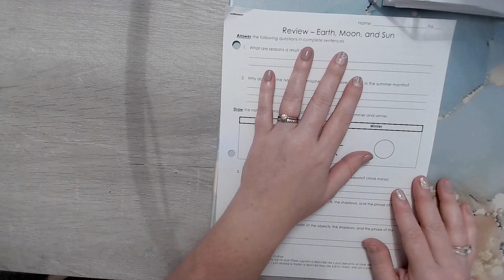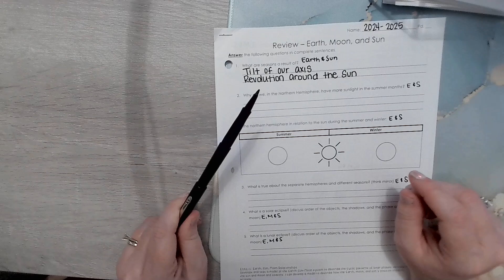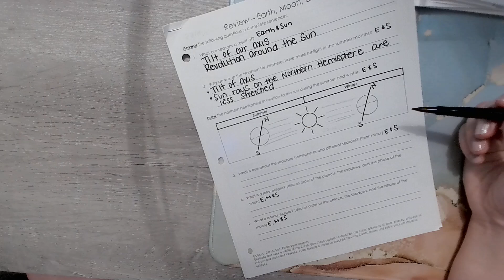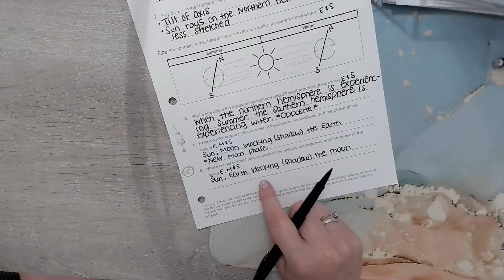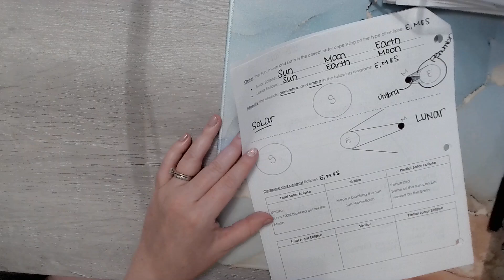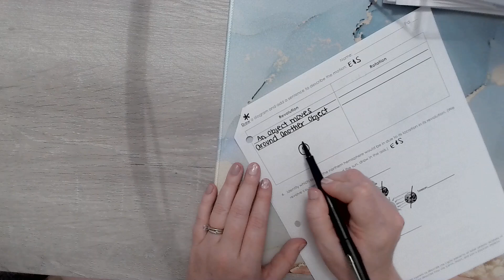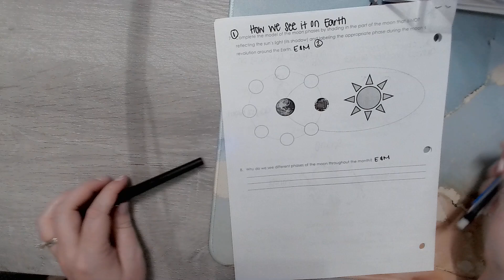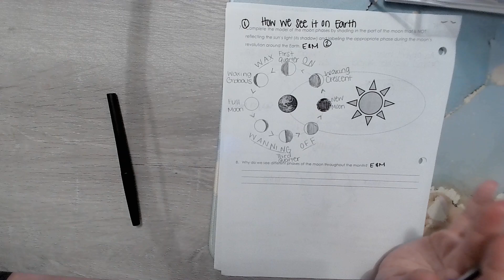Review - Earth, Moon and Sun [How To]